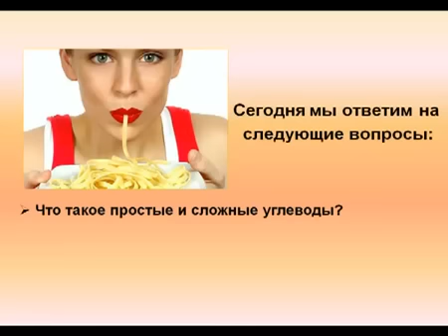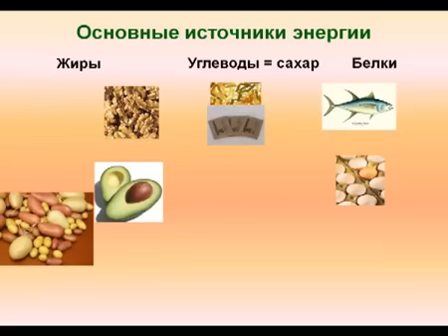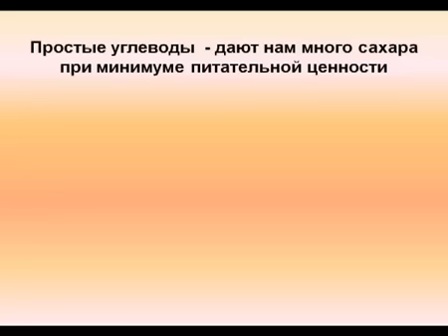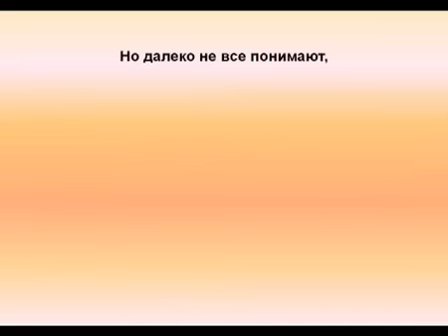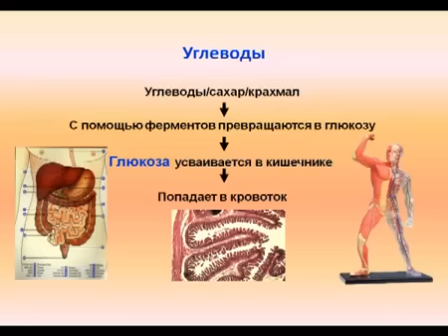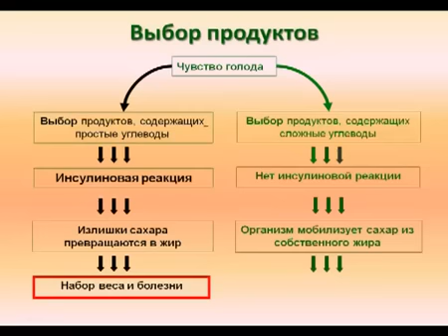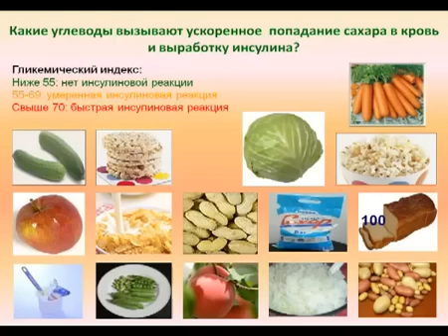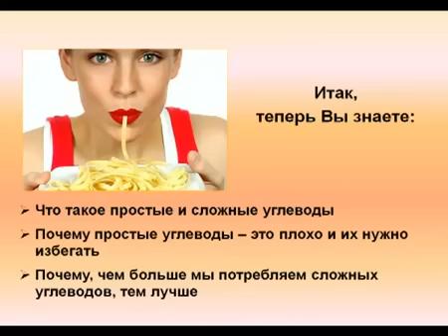Простые, сложные углеводы и гликемический индекс 2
Школа питания

Приятных просмотров!